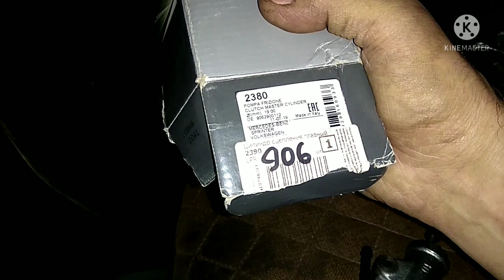W906 Sprinter & VW Crafter 35 Замена Главного Цилиндра Сцепления ®️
КПД 78. Замена главного цилиндра сцепления на VW Crafter 35 & MB Sprinter 906. ®️